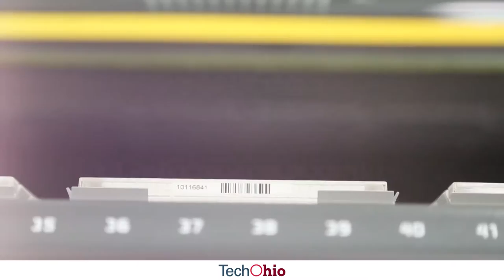Assurex Health - Transforming Healthcare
Assurex Health in Mason, Ohio, helps doctors determine which treatments will work best for their patients with neuropsychiatric and other medical conditions. Their technology, called GeneSight, analyzes genetic factors that influence a person's response to different drug treatments, licensed from cutting-edge research at Cincinnati Children's Hospital Medical Center and The Mayo Clinic.

In August, Assurex Health announced it has been acquired by Myriad Genetics for $225 million, and an additional $185 million based on future performance-based milestones. This is one of the largest exits ever for a venture-backed company in southwest Ohio. Assurex Health has worked with several statewide partners of Ohio Third Frontier that contributed to its growth and success, including the Computational Medical Center: CCHMC, CincyTech, Queen City Angels, Blue Chip Ventures,CCHMC Tomorrow Fund, Ohio Tech Angel Fund and North Coast Angel Fund. Ohio-based Allos Ventures is also an investment partner in the company.